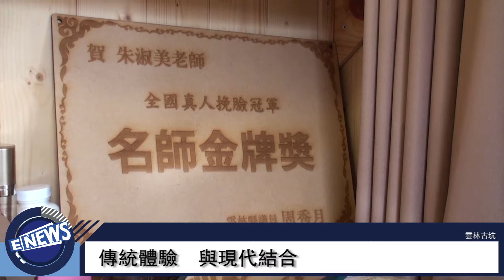傳統美容 挽臉的故事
【記者　鄭任佑、呂孟佳／雲林古坑報導】

挽臉是以前的美容保養技術，隨著時代的變化，現今已越來越少見，在雲林縣古坑鄉的綠色隧道裡，有一間挽臉故事館，館長朱淑美在中年以後創業，目的是要將這個逐漸消失的技藝傳承下去，同時紀念教導她這項技術的媽媽。